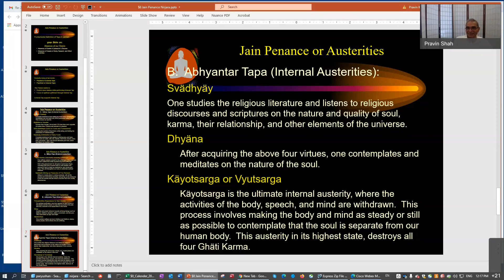Q&A: How to motivate children/youth to adopt Veganism?